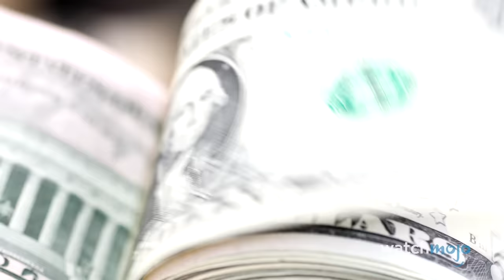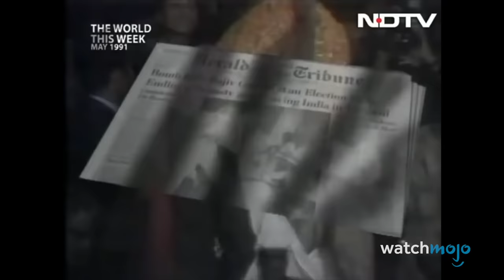10 Most Lethal Women Assassins in History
These female assassins were the best of the best! For this list, we’ll be looking at deadly women from various times and places who would stop at nothing to eliminate their chosen targets. Our countdown includes Jeanette van Nessen, Mata Hari, Idoia López Riaño, and more! Do you know of any other fascinating female assassins whom we didn’t mention?